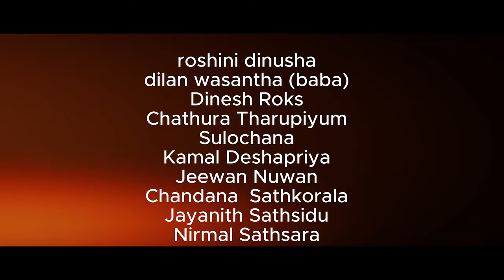Dahama Gana Nodath (දහම ගැන නොදත්) - Sumith Indika Official Music Video (2023)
Song - Dahama Gana Nodath
Artist - Sumith Indika
Melody - Sumith Indika
Director By Sugath Gunasinghe
Edited by Samith Maduranga

Special Thanks

Ven. Mahakubukkadawala Sirinanda Thero.
Shehara Sandaruwan ( Artist )
Rosman Mirenda
Rasika Shehan
Dineth Reshan
Nirushi Chathurika
Ruwani Lanka
Anuruddha Fernando
Isuri Lakshani
Duminda Rukmal
Malka Madushani
Roshini Dinusha
Samith  Maduranga
Sugath Gunasinghe
Dilan  Wasantha(Baba)
Naveen Lakshan( Opera Music Studio )
Dinesh Roks
Chathura Tharupiyum
Sulochana
Ama Sanjana
Thisara Nadun
Nihal Wijepala
Kamal Deshapriya
Jeewan Nuwan
Chandana  Sathkorala
Jayanith Sathsidu
Nirmal Sathsara
Vishawa Nilanjana
Students of Sri Saranankara Daham Pasala, Madurankuliya.